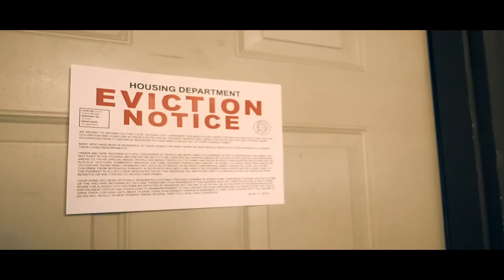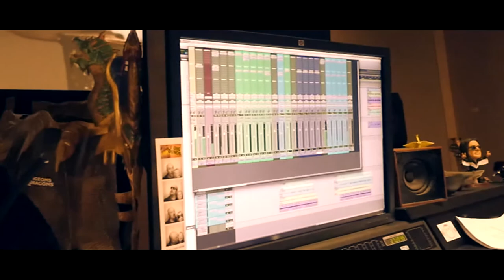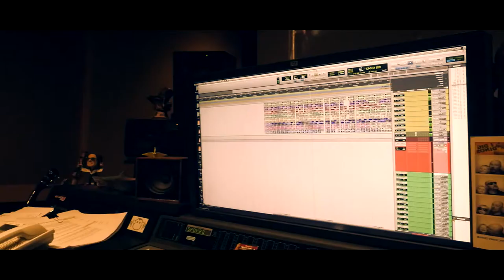I GOT IT x Young Rebel x Erasa (OFF THE MY PRO'S KEEPER ALBUM) official music video